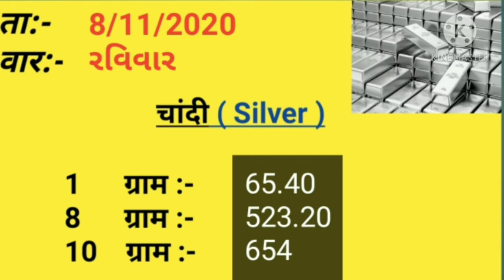8 નવેમ્બર 2020 આજ નો સોના નો ભાવ ચાંદી નો ભાવ//સોનાં નો અને ચાંદી નો ભાવ આજ નો aaj ka Sone ka bhav//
8 નવેમ્બર 2020 આજ નો સોના નો ભાવ ચાંદી નો ભાવ//સોનાં નો અને ચાંદી નો ભાવ આજ નો aaj ka Sone ka bhav//

                        🕉️ નમઃ શિવાય

              🕉️  MAHADEV HAR  🕉️

22 કેરેટ સોના નો ભાવ
24 કેરેટ સોના નો ભાવ
1 ગ્રામ સોનાનો ભાવ
8 ગ્રામ સોનાનો ભાવ
10 ગ્રામ સોનાનો ભાવ
100 ગ્રામ સોનાનો ભાવ
1કિલો સોનાનો ભાવ
તાજા સમાચાર
આજ ના સમાચાર સોનાં ચાંદી નાં
ગુજરાતી સમાચાર
સોના ચાંદી નાં તાજા સમાચાર
ગુજરતી સમાચાર

Community price
22,24 Carat gold Rate
22,24 Carat gold bhav

18 Carat Sone ka kya bhav hai
22 carat Sone ka kya bhav hai
24 Carat Sone ka kya bhav hai
1 gram ka kya bhav hai
8 gram ka kya bhav hai
10 gram ka kya bhav hai
100 gram ka kya bhav hai
1 kg ka kya bhav hai